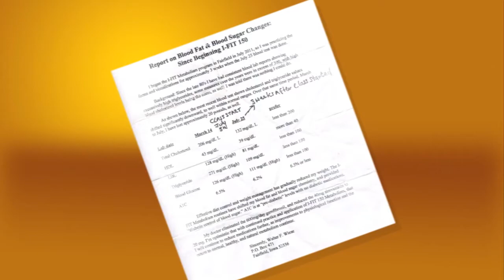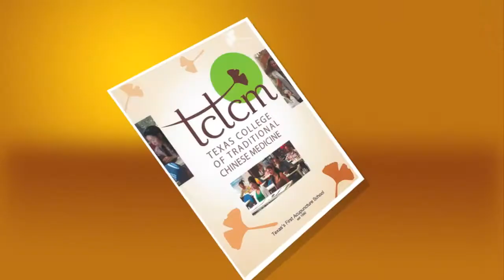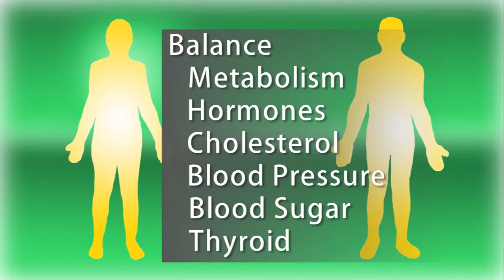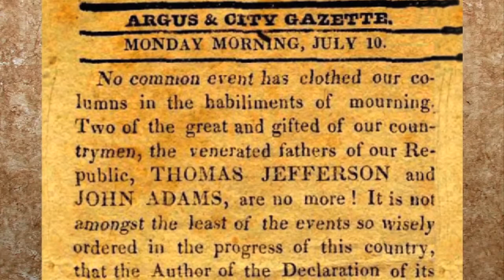Fit-150 Introduction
The Fit-150 program video was produced by Scanline Video. This unique exercise and fitness program was developed by Dr Dongxun Zhang.